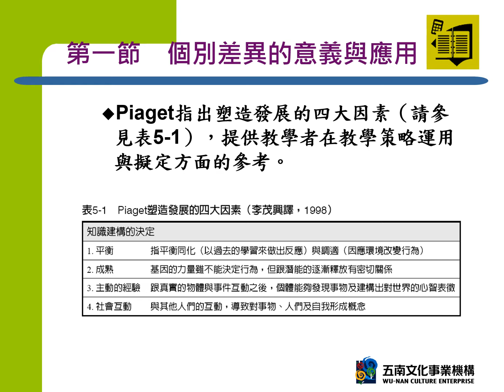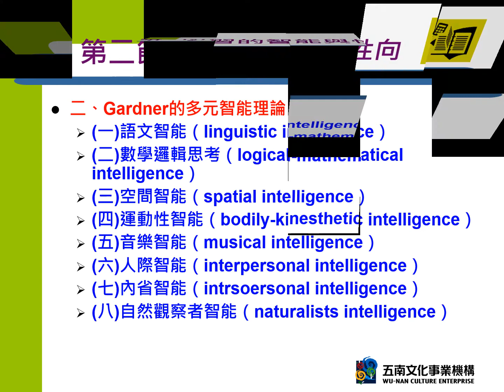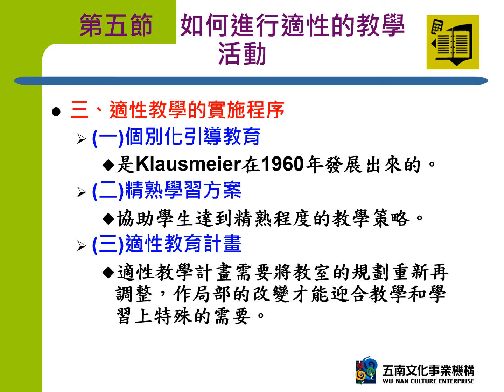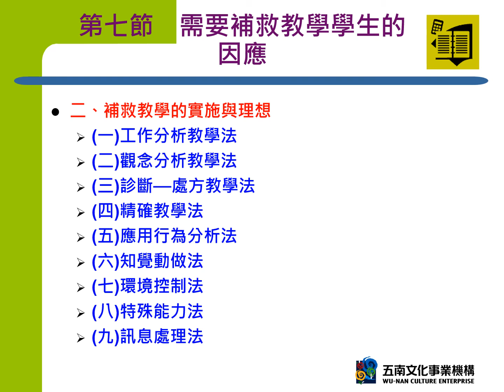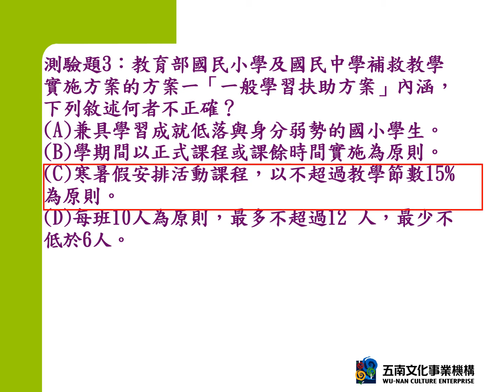國立臺南大學 核心概念影片【適應個別差異的教學策略】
授課教師：國立臺南大學教育學系　 林進材老師